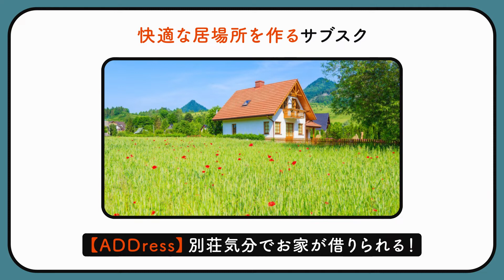知らないと損！おすすめのサブスクリプション・サービス23選 生活を豊かにしてくれるサブスクはこれ！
映像や音楽、本のサブスクリプション・サービスはすでに一般的なものとなり、日々の暮らしを豊かに、そして快適に過ごすための欠かせないサービスとなっています。

最近ではデジタルコンテンツだけにとどまらず、ファッションや食べ物、家電など、ありとあらゆるシーンにサブスクリプション・サービスは世界を広げています！

今回は、生活をもっともっと豊かに、快適に、そして素敵に彩ってくれるサブスクリプション・サービスを厳選してご紹介します。

外出自粛で家で過ごす時間が長くなる今、ちょっと贅沢で快適な毎日を過ごすため、新しいサブスクを試してみてはいかがですか？